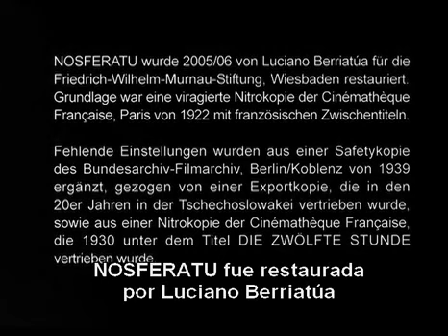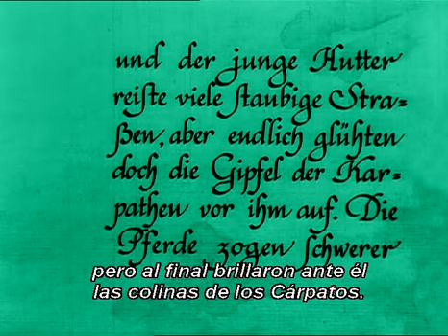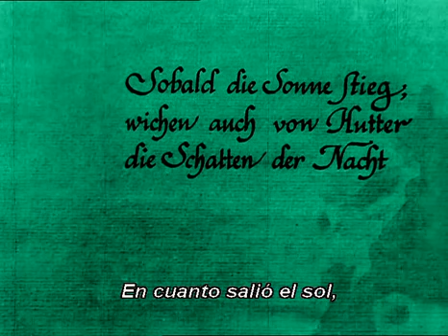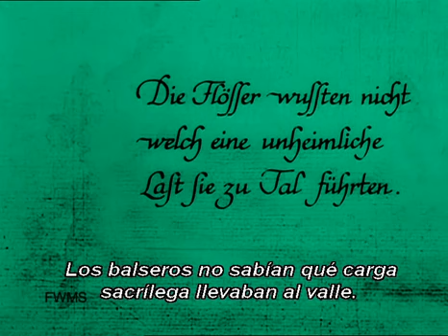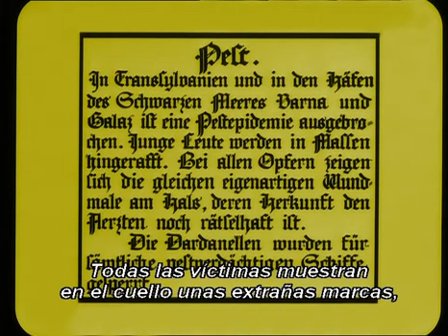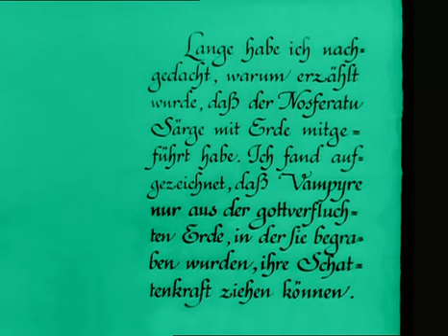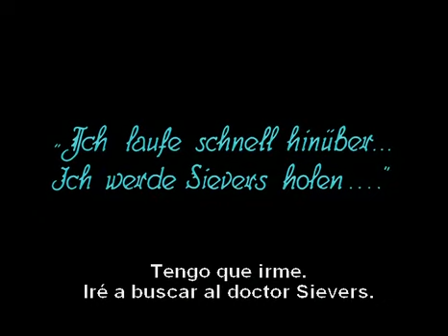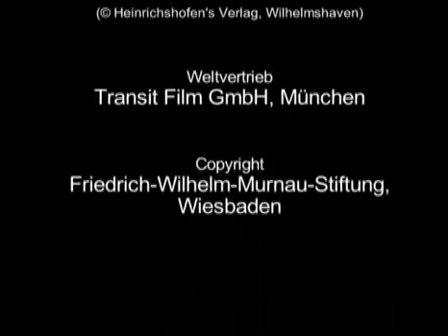Nosferatu (1922) - Completa